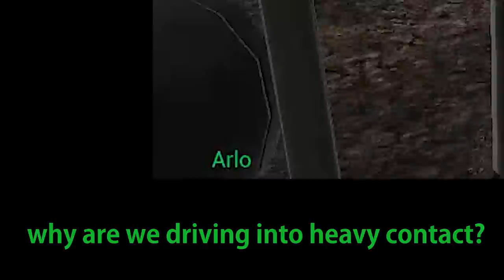SQUAD | v11 | Mistakes were made.. | Trouble at Paprok...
What is Squad?

Squad is an online multiplayer first-person shooter that aims to capture combat realism through communication and teamplay.

Void Interactive
Ready Or Not
Squad
Arma 3
Post Scriptum
Tactical Shooter
Offworld
SQ
SQUAD